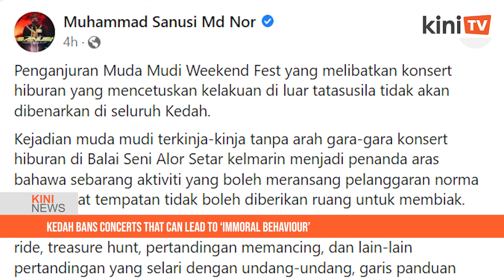Kedah bans concerts that can lead to ‘immoral behaviour’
The Kedah state government has banned all concerts that "can lead to immoral behaviour" effective immediately.

Kedah Menteri Besar Muhammad Sanusi Md Nor in a statement said the decision was made after a concert held at the Alor Setar Art Gallery three days ago saw male and female youths dancing with each other.